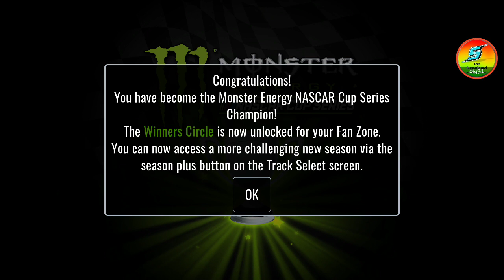NASCAR Heat Mobile 2018 Update: We're going to Homestead!!!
Please don't forget to raise the quality of the video before you watch it. Hope you enjoyed!